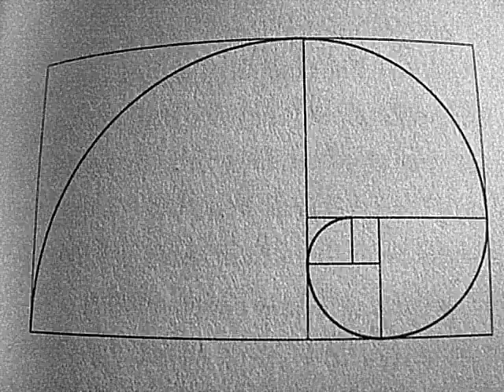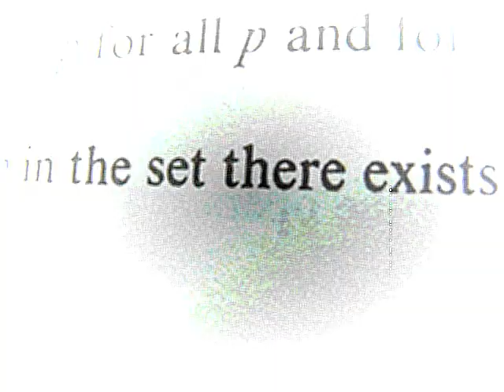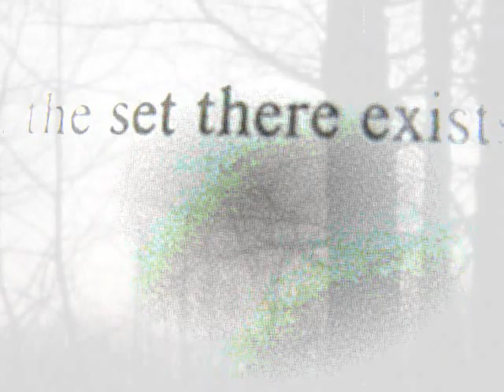Gino Pavan: Sustain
Just me, just music